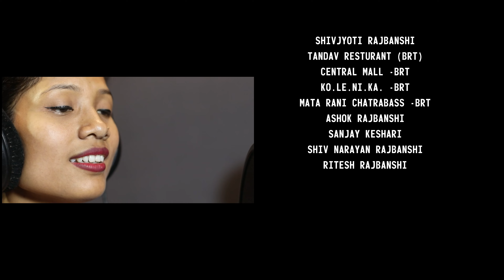Yeti dherai maya | Cast=Asmita /Prameswar Rajbanshi | Singer=Bal bahadur Rajbanshi /Anuma Chaudhary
Yeti dherai maya |
Cast=Asmita Rajbanshi/Prameswar Rajbanshi |
Singer=Bal bahadur Rajbanshi /Anuma Chaudhary |
Lyrics/Music= Dip narayan rajbanshi
Arrange= Soraz sherestha Beats Records
Camera= Dhiren shah
Ast.camera= Ritesh rajbanshi
Macup= Ashok mandal
Dron= Biswajyoti rajbanshi
Collor/Edite= Pawan Sahani
ASt Director= Chandan rajbanshi
Director= Kartik rajbanshi

SPECIAL THANKS
Anupam rajbanshi
Shivjyoti rajbanshi
Tandav Resturant brt
Central Mall brt
Ko.Le.Ni.Ka.brt
Matarani Chhatra bass Brt
Sanjay Kesari
Shiv narayan Rajbanshi
Mamta rajbanshi
Jogendra rajbanshi

Yeti dherai maya |
Cast=Asmita Rajbanshi/Prameswar Rajbanshi |
Camera= Dhiren shah
Ast.camera= Ritesh rajbanshi
Macup= Ashok mandal
Dron= Biswajyoti rajbanshi
Collor/Edite= Pawan Sahani
Director= Kartik rajbanshi

SPECIAL THANKS
Anupam rajbanshi
Shivjyoti rajbanshi
Tandav Resturant brt
Central Mall brt
Ko.Le.Ni.Ka.brt
Sanjay Kesari
Shiv narayan Rajbanshi
Mamta rajbanshi
Jogendra rajbanshi

Yeti dherai maya |
Cast=Asmita Rajbanshi/Prameswar Rajbanshi |
Camera= Dhiren shah
Ast.camera= Ritesh rajbanshi
Macup= Ashok mandal
Dron= Biswajyoti rajbanshi
Collor/Edite= Pawan Sahani
Director= Kartik rajbanshi

SPECIAL THANKS
Anupam rajbanshi
Shivjyoti rajbanshi
Tandav Resturant brt
Central Mall brt
Ko.Le.Ni.Ka.brt
Sanjay Kesari
Shiv narayan Rajbanshi
Mamta rajbanshi
Jogendra rajbanshi

Yeti dherai maya |
Cast=Asmita Rajbanshi/Prameswar Rajbanshi |
Camera= Dhiren shah
Ast.camera= Ritesh rajbanshi
Macup= Ashok mandal
Dron= Biswajyoti rajbanshi
Collor/Edite= Pawan Sahani
Director= Kartik rajbanshi

SPECIAL THANKS
Anupam rajbanshi
Shivjyoti rajbanshi
Tandav Resturant brt
Central Mall brt
Ko.Le.Ni.Ka.brt
Sanjay Kesari
Shiv narayan Rajbanshi
Mamta rajbanshi
Jogendra rajbanshi